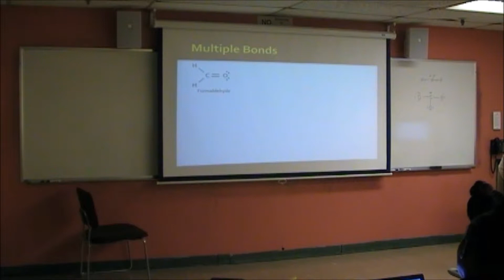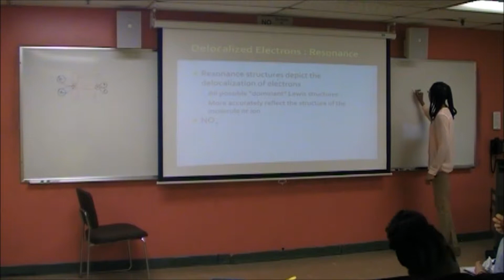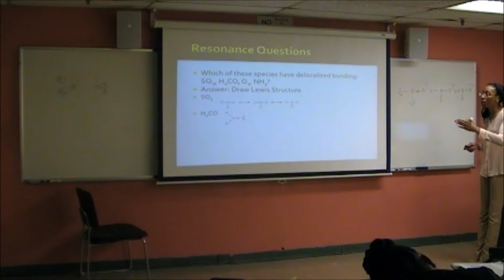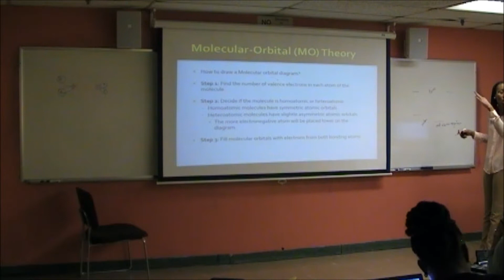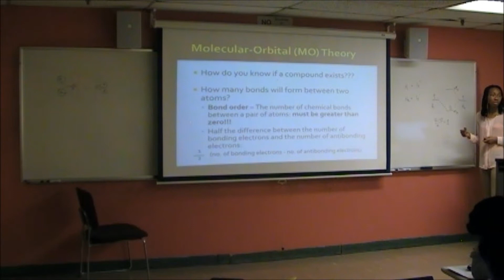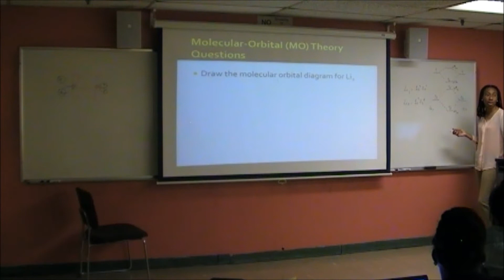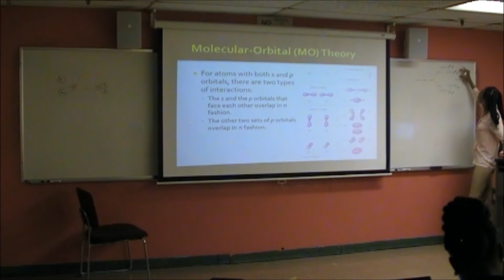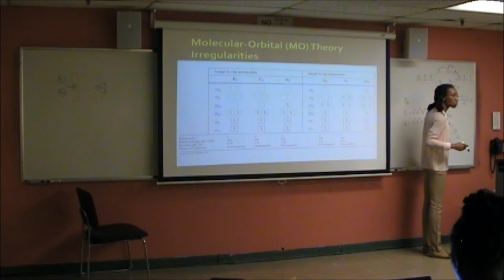General Chemistry 1: Chapter 9c Sigma and Pi Bonding, Molecular Orbital Theory